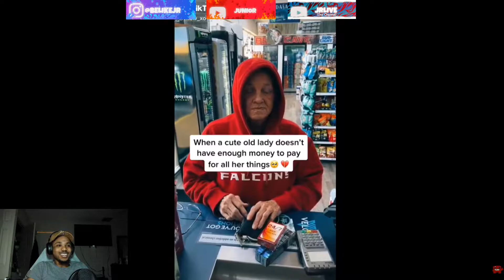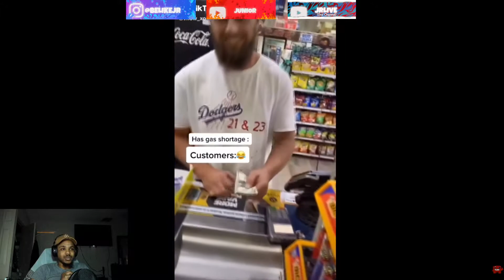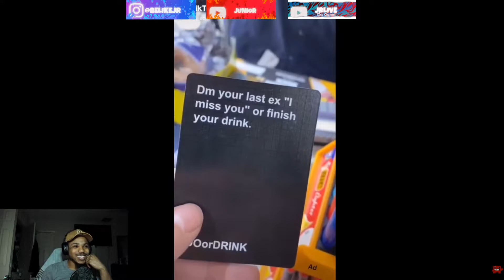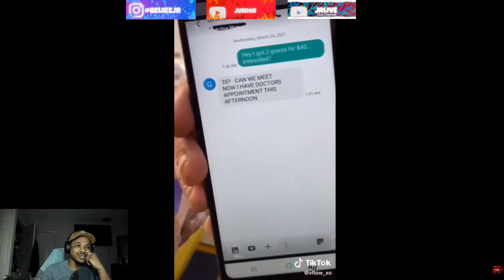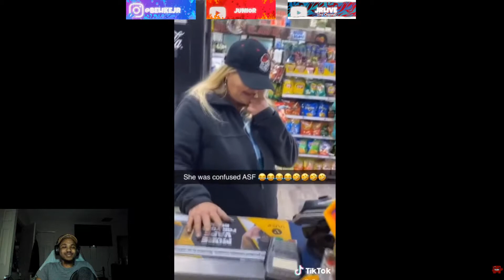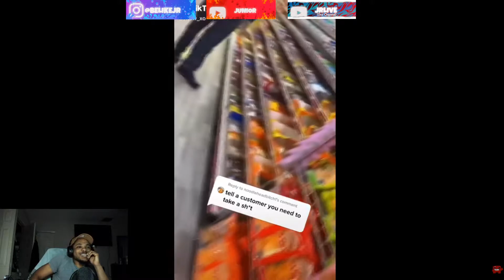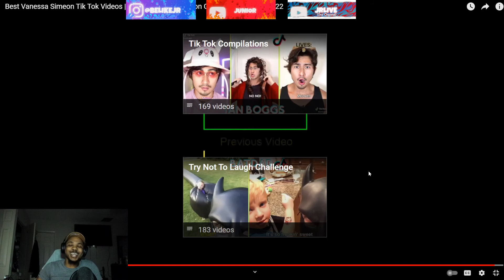ME PERSONALLY... Funny Vanessa Simeon Gas Station Tiktoks 2022 (Reaction)